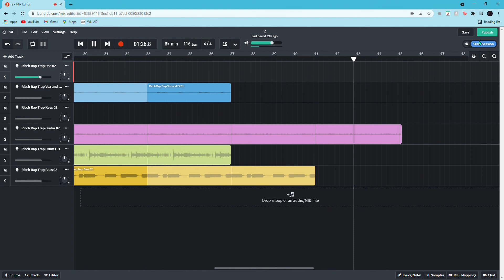THIS SONG IS MADE BY ME USING BANDLAB